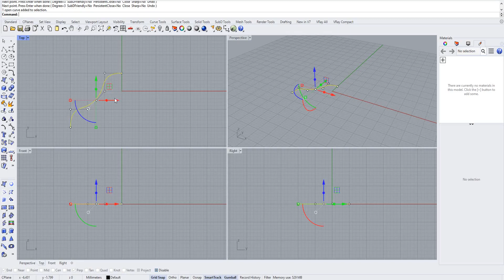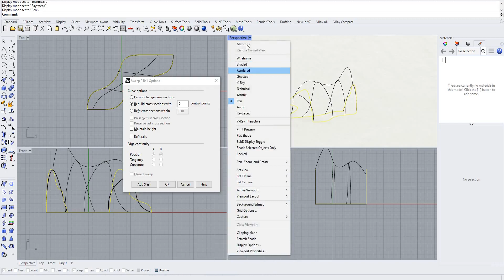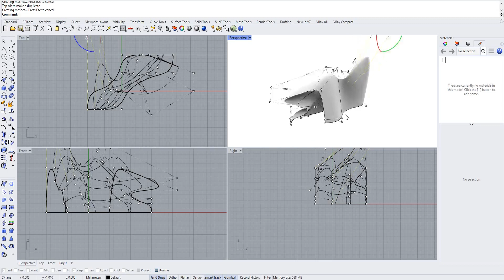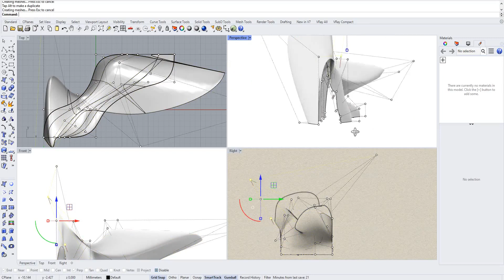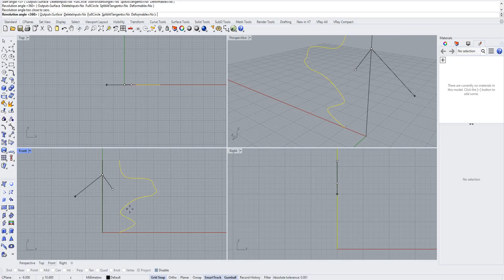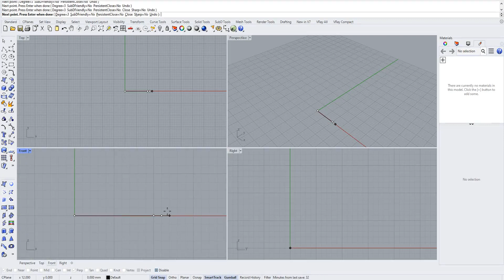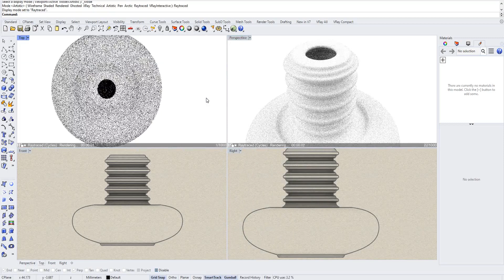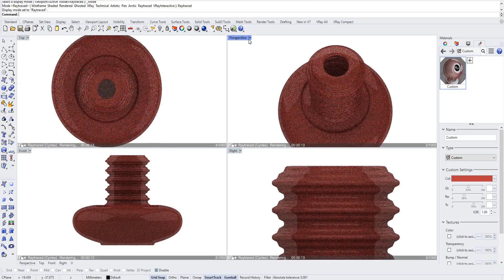Day 013 Rhinoceros 7 - me learning rhino 23rd May 2022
I started learning rhino on 1st of may 2022, thought to screen record and document the process...
this is my day 13, on 23rd May...